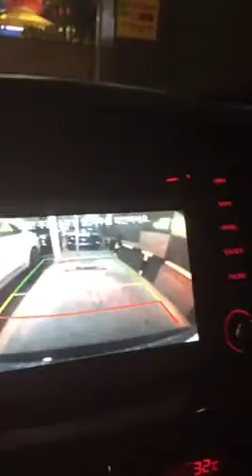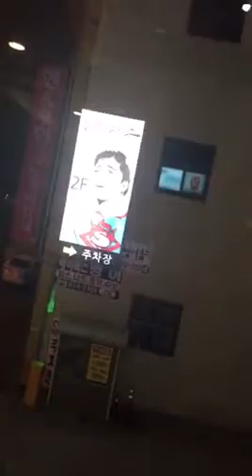Snapchat August 18th 2016 hiit training